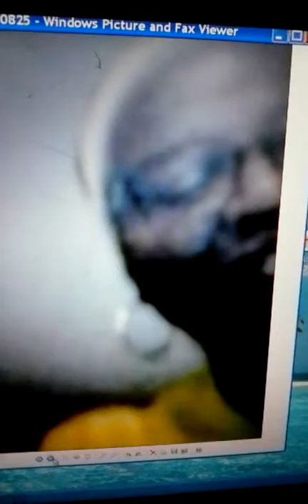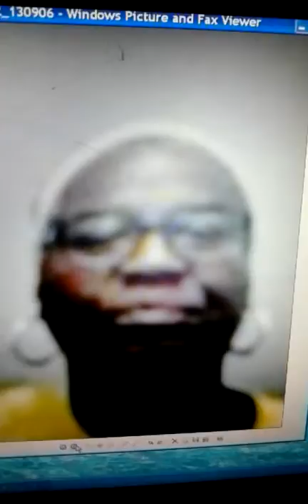95 R - perfect mug shot! cmm exposed shes a bully! and you know it if youve heard all these videos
95- R- Connie McReynolds exposed too funny

 10-2016  They persecuted, harressed and more in private, I expose them in public. HOW DOES THIS MAKE YOU FEEL? How did you make others feel? God dont like ugly. Yeah Im homeless but your exposed forever. this is the real Cmm , she wants to be famous? da daaaaaaaa